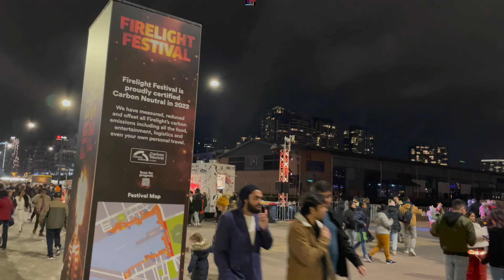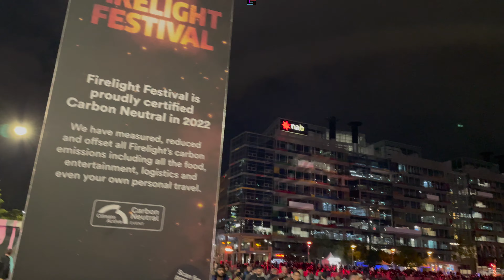WALK IN MELBOURNE'S FIRELIGHT FESTIVAL 2022 | MELBOURNE AUSTRALIA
City: Melbourne
State: Victoria
Country: Australia
Event: Firelight Festival 2022
Video Filmed: 1 July 2022
Location: Docklands Harbour Esplanade

Walking in the City of Melbourne's Winter Celebration. Firelight Festival.